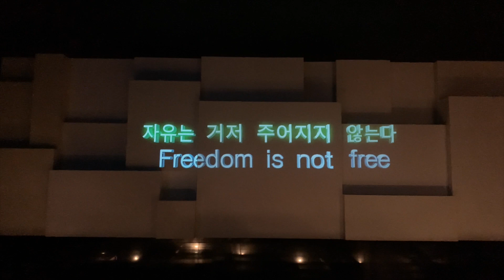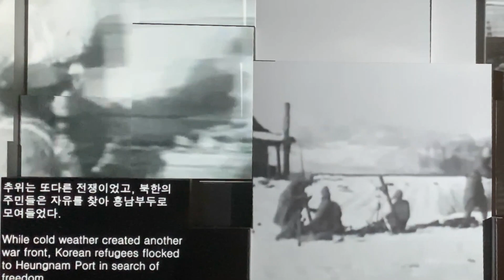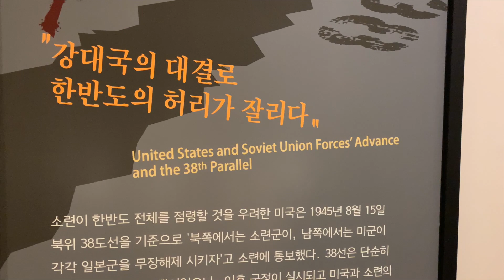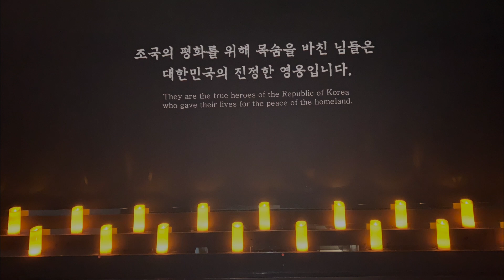War Memorial of Korea, Seoul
absolutely worth to visit during your stay in Seoul.
Impressive building, it provides info on ancient and modern Korean military history. You may go into detail about ancient kingdoms and wars or the Korean War, which is the main theme, understandably. Or you may move fast. Also, a big outdoor collection of tanks, planes and even a ship. There is a feeling of serenity in the building and the surroundings. It’s emotional seeing info on soldiers from around the world that fought and fall for freedom. Friendly stuff. Lockers available and a cafe.